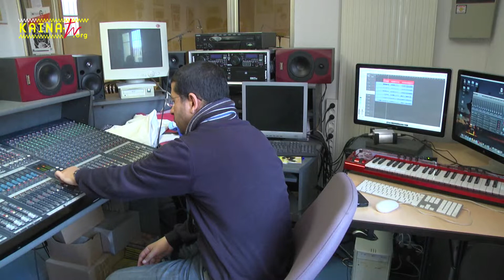Interview du Groupe Montpellierain Replay lauréat 2014 du Laboratoire Artistique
Interview du goupe rock Replay, lauréat du Laboratoire Artistique édition 2014.
Nous les avons reçus dans notre studio.